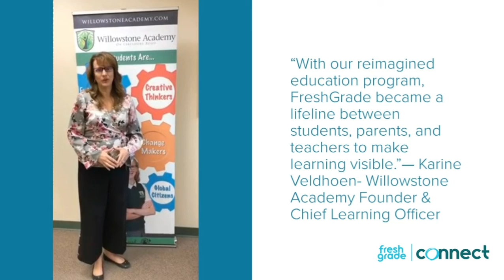Make learning visible with FreshGrade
“With our reimagined education program, FreshGrade became a lifeline between students, parents, and teachers to make learning visible.”— Willowstone Academy Founder & Chief Learning Officer.
Perfect for remote and/or in-class learning.

Special Thanks to:
Karine Veldhoen @kveldhoen
Willowstone Academy @willowstoneacademy
Learning Forward Village @learn_forward